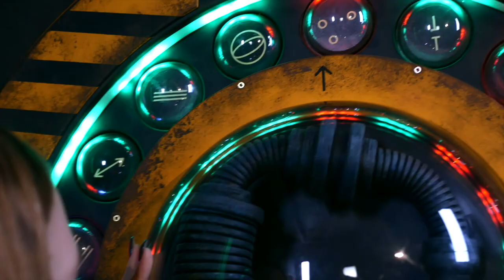Spinning wheel Escape room puzzle, Escape room gadget.